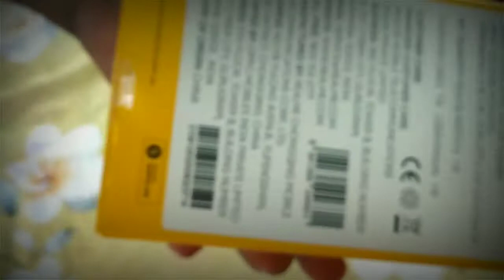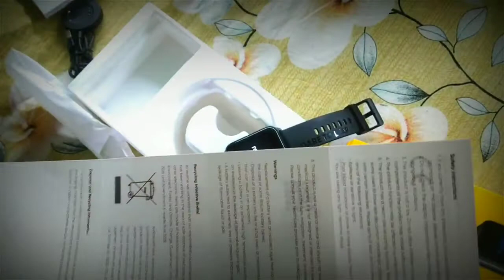vlogs unboxing mike realme realme watch 2